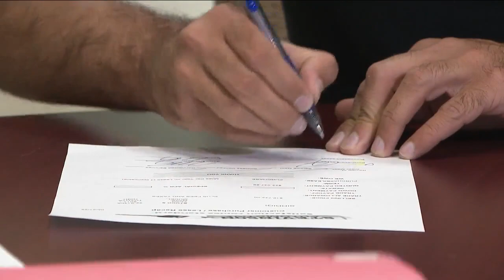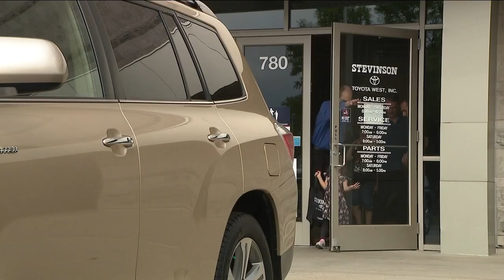Denver7 Gives, Stevinson Toyota West partner to buy car for Afghan interpreter and his family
Ever since the Siddiqi family moved from Afghanistan to the United States, they've embraced the freedoms Colorado has to offer. Now, a new means of transportation will help with that, thanks to the generosity of Denver7 viewers and Stevinson Toyota West.